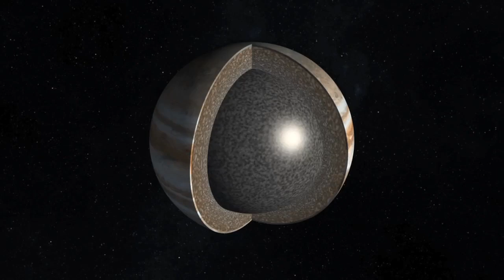NASA Mission to Jupiter Ready for Launch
NASA's Juno spacecraft is ready for launch. The solar-powered spacecraft will arrive at Jupiter in July 2016 and orbit its poles 33 times to find out more about the gas giant's interior, atmosphere and aurora. Juno is currently scheduled to launch from the Cape Canaveral Air Force Station on August 5 at 11:39 am Eastern.